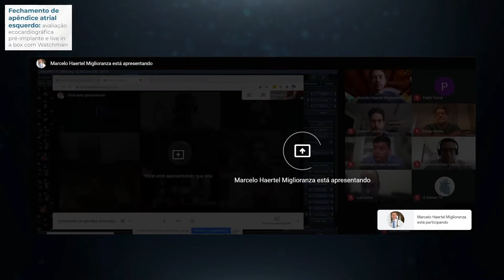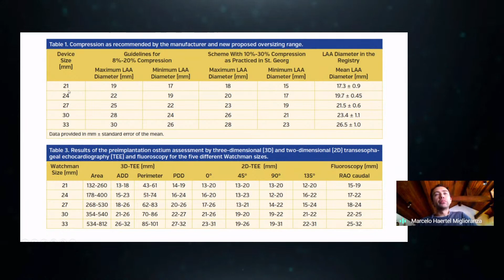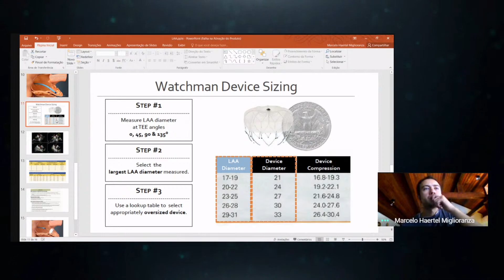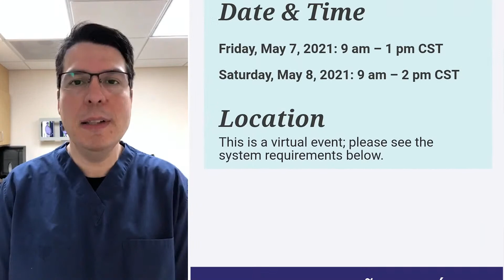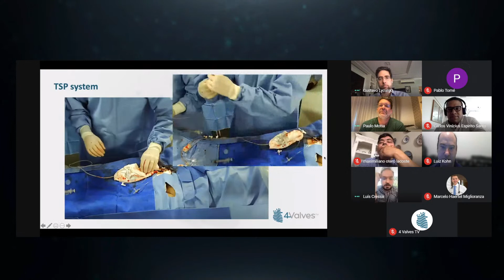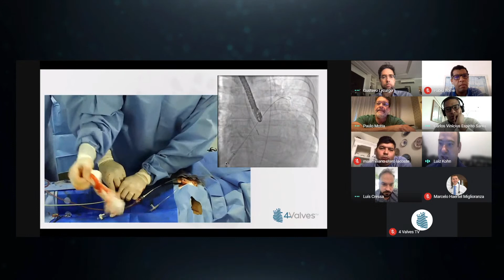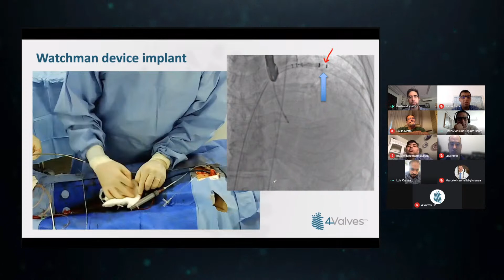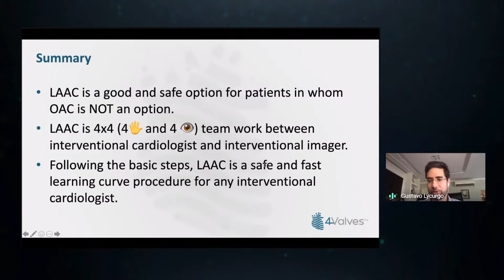Fechamento de apêndice atrial esquerdo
Neste vídeo falamos sobre Fechamento de apêndice atrial esquerdo: avaliação ecocardiográfica pré-implante e live in a box com Watchman

Participantes:
Marcelo Miglioranza - Hospital Mãe de Deus, Porto Alegre/RS
Luis Cressa - Centro Medico Docente La Trinidad - Caracas, VEN
Carlos Vinicius do Espirito Santo - Hospitais Rede D'or - Salvador/BA
Luiz Kohn, Paulo Motta, Gustavo Lycurgo, Max Lacoste e Pablo Tomé.

04:25 - 06:31 - Nem todo apêndice atrial é igual! Veja, com Marcelo Miglioranza, como morfologicamente classificá-los;
11:43 – 12:50 - Análise ecocardiográfica com 3D para fechamento de apêndice atrial esquerdo (Marcelo Miglioranza) – Parte 1
14:10 – 14:40 - A importância do “status” euvolêmico para avaliação ecocardiográfica e tomográfica em paciente com programação de fechamento de apêndice atrial esquerdo (Marcelo Miglioranza)
18:43 – 23:38 - Análise ecocardiográfica com 3D para fechamento de apêndice atrial esquerdo (Marcelo Miglioranza) – Parte 2
25:31 – 26:26 - Atenção às dicas de Luís Cressa sobre oversize;
32:10 – 32:46 - Como o ritmo cardíaco também influenciará os diâmetros mensurados para o fechamento de apêndice atrial esquerdo (Carlos Vinicius Espirito Santo);
37:55 – 41:02 - “no touch” technique – A presença de trombo dentro do apêndice atrial esquerdo é uma contraindicação absoluta para fechamento de apêndice atrial esquerdo? Veja o que pesam: Pablo Tomé e Luís Cressa;
41:18 – 43:04 - Convite de João Cavalcante (Mineapolis Heart Institute) para o seu curso (online) de imagem para TMVR. Inscreva-se e aprenda com grandes especialistas em Valve in Valve, Valve in MAC e Valva in native mitral. Link
53:13 – 56:06 -  Punção transeptal para fechamento de apêndice atrial esquerdo. Explicação didática do Marcelo Miglioranza para quem deseja compreender as imagens ecocardiográficas;
56:15- 57:33 - Como devemos manusear o cateter durante a punção transeptal guiada pelo ecocardiograma transesofagica (Paulo Motta);
1:09:14 -1:11:01 - Desafios para fechamento de apêndice atrial com morfologia “chicken wing” (Marcelo Miglioranza e Luis Cressa);
1:22:55 – 1:24:21 - Como devemos avaliar a posição final do dispositivo Watchman (Carlos Vinicius Espirito Santo e Luís Cressa);
1:26:06 – 1:29:20 - Leak maior que 5mm após implante de Watchman, como evitar e quando tratar (Pablo Tomé e Luís Cressa);
1:38:07 – 1:40:20 - Reconstrução tridimensional do apêndice atrial com tomografia computadorizada e modelo 3D – Impacto na estratégia de fechamento de apêndice (Luiz Kohn);
1:41:20 – 1:42:49 - Dicas com Max Lacoste – Como realizar a imagem do apêndice atrial esquerdo com ecocardiograma transesofágico;

TMVR Interactive Workshop - Minneapolis Heart Institute Foundation

Apoio:
4 Valves TV
Boston Scientific

Streaming:
Pedro Magalhães Fotografia e Tuca VideoMaker